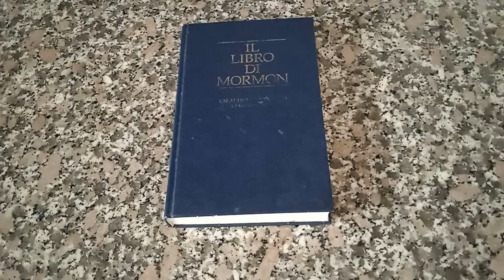Il mio invito alla lettura del Libro di Mormon